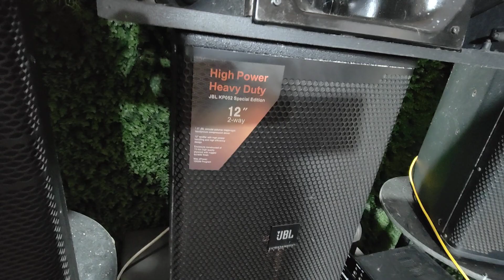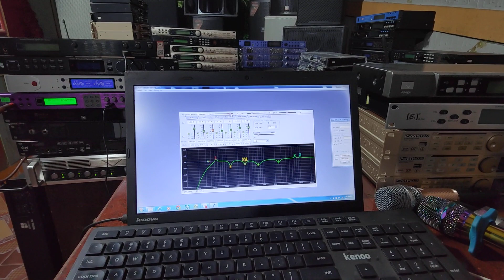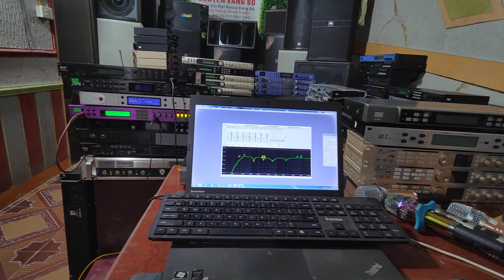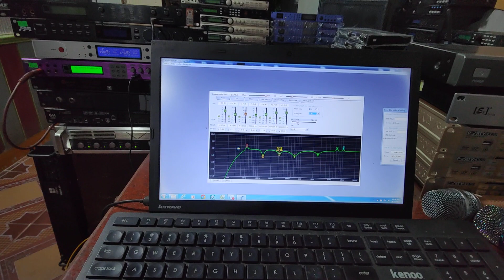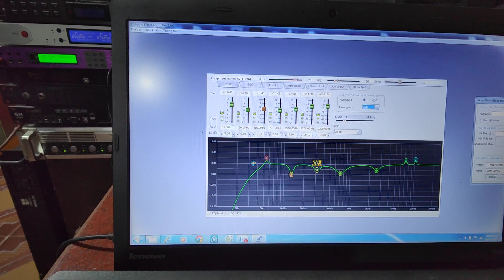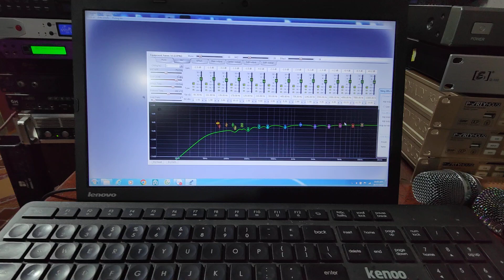Xử Lý NHẠC KHÔ-MIC ĐANH-Thanh Hồng Audio KTV 0977259103